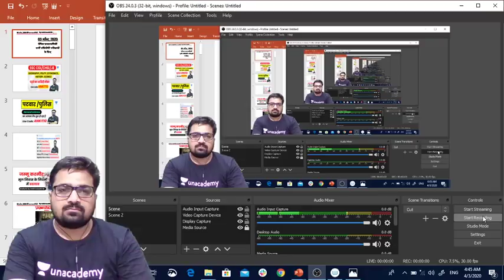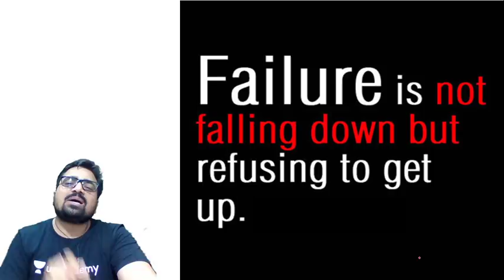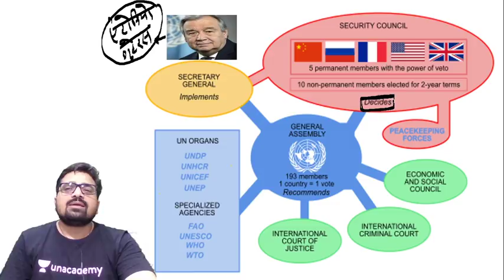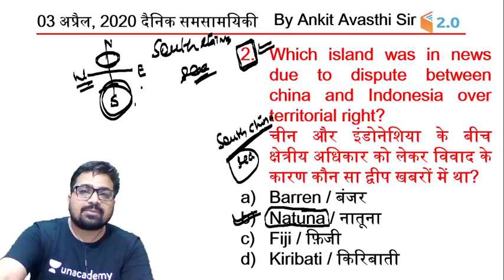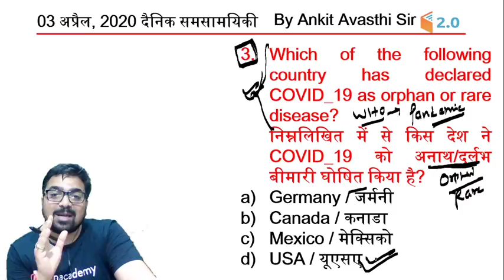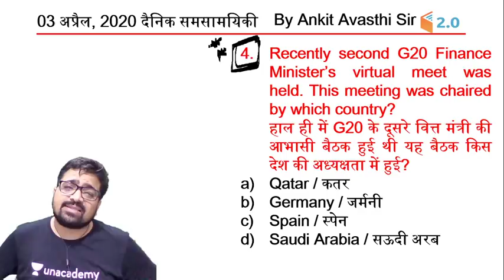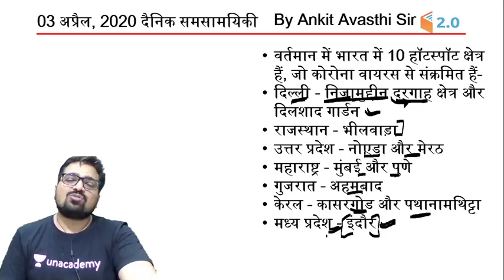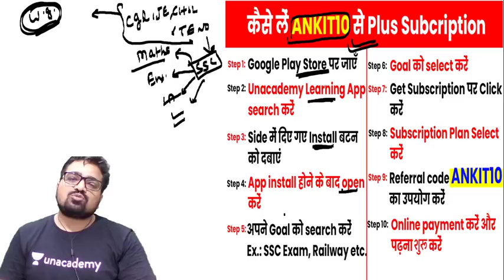6:00 AM - Daily Current Affairs 2020 by Ankit Sir | 3 April 2020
Current Affairs 2020 वार्षिकांक by Ankit Avasthi Sir | 3th April Current Affairs | Daily Current Affairs in Hindi

1. One Subscription, Unlimited Access
2. Learn from your favorite teacher
3. Real time interaction with teacher
4. You can ask doubts in live class
5. Limited students
6. Download the videos & watch offline

✿ Morning Shows:
06:00 AM - Daily Current Affairs by Ankit Avasthi Sir
07:15 AM - Current Issues by Ankit Avasthi Sir
08:00 AM - Maths by Akash Sir
09:00 AM - Static GK by Sushmita Ma'am
10:45 AM - Daily 10 Minutes Current Affairs Dose by Anadi Sir

✿ SSC JE 2019 (Non-Tech) Crash Course:
09:30 AM - Reasoning by Deepak Sir
10:00 AM - GK by Anadi Sir

✿ REET 2020 Exams:
09:30 AM - Hindi by Ganesh Sir
10:00 AM - Environment by Mukesh Sir
11:00 AM - Psychology by BL Rewar Sir
12:00 PM - Sanskrit by OP Gupta Sir
01:00 PM - Maths by Sajjan Sir

✿ Rajasthan Special:
01:30 PM - General Science by Ankit Sir

✿ Rajasthan Patwar 2019:
02:00 PM - Geography by Rajendra Sir
02:30 PM - Maths by Sajjan Sir
03:00 PM - Hindi by Ganesh Sir
03:30 PM - Computer by Pandey Sir
04:00 PM - Art & Culture by Praveen Sir

✿ Rajasthan Police 2019:
05:00 PM - Polity by Rajendra Sir
05:30 PM - Reasoning by Deepak Sir
06:00 PM - History by Praveen Sir
07:00 PM - Computer by Pandey Sir